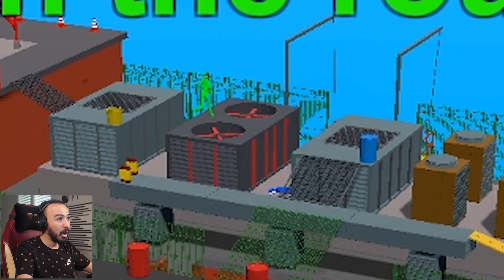TU HORS DE MA VUE !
Knockout party